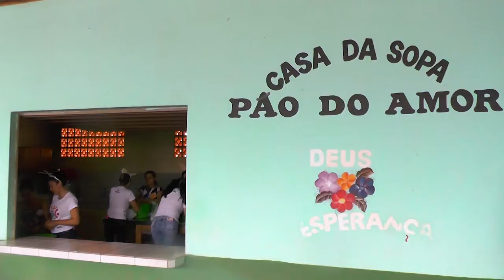SISTEM TELECOM PROMOVE UM DIA DE BRINCADEIRAS PARA CRIANÇAS NO BAIRRO BOM JARDIM